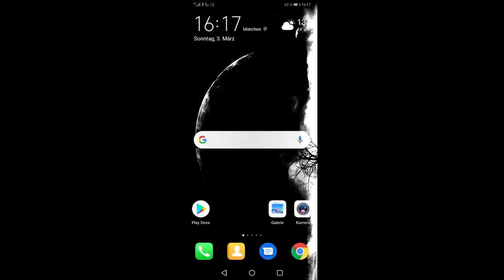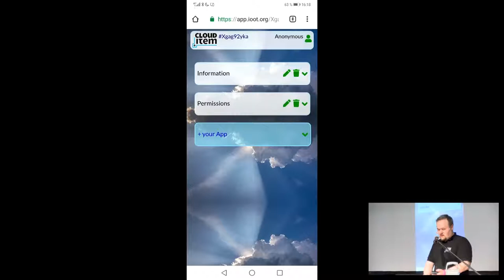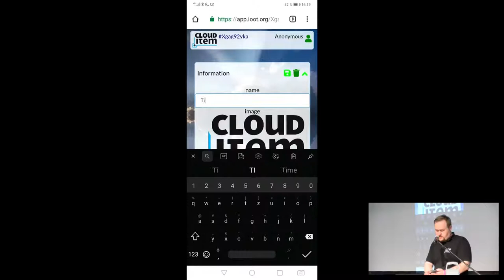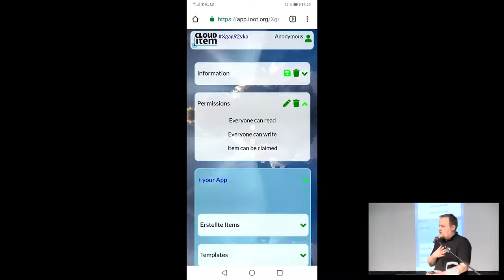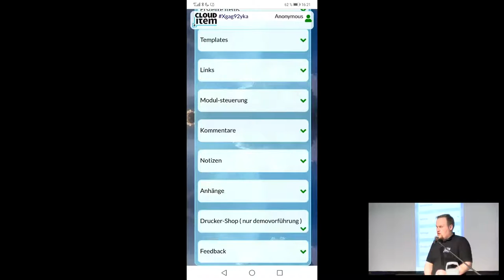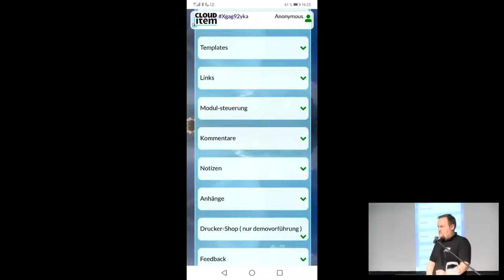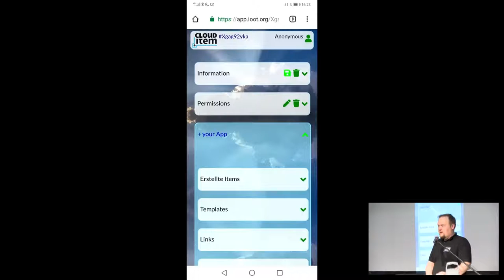2019 - Digitalisierung für Jedermann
Der Vortrag zeigt Beispiele wie Jedermann digitalisieren kann.

Es wird die Digtialsierungstechnik IOOT (Internet of Offline Things) sowie der dazugehörige Digitalisierungsstandard nebst praktischem Nutzen vorgestellt.

Andreas Neumair